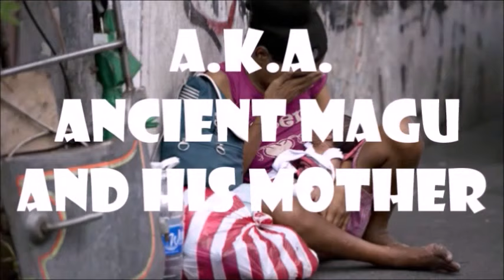IF THERE IS FAKE NEWS! THERE IS ALSO A FAKE CONSTITUTION? (PEKENG BATAS SINUSUNOD NATIN? NALOKO NA!)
Ancient Magostribe fierce revelations pop up by Karen Hudes?

Our colonizer uses fake and copycat constitutions?